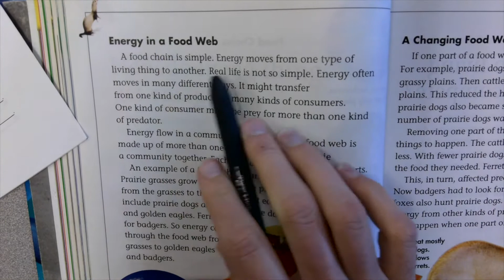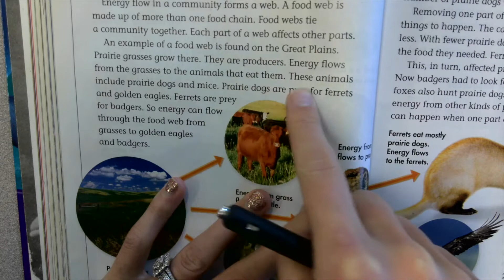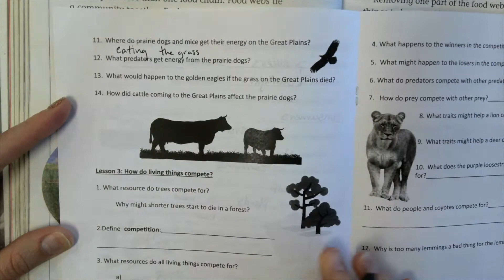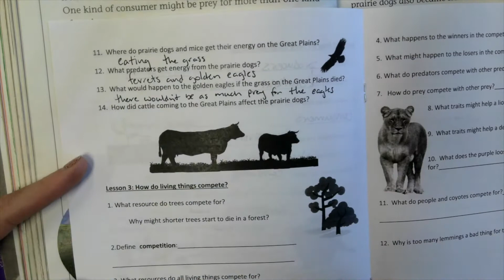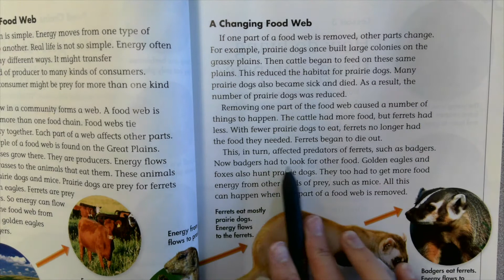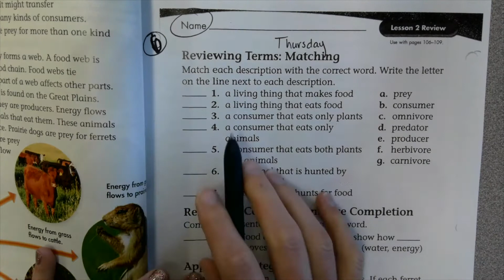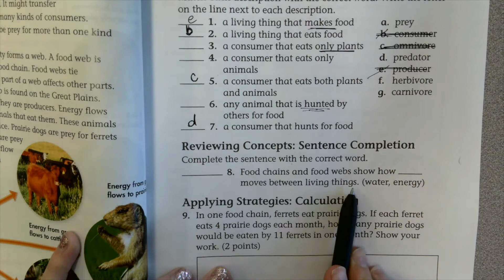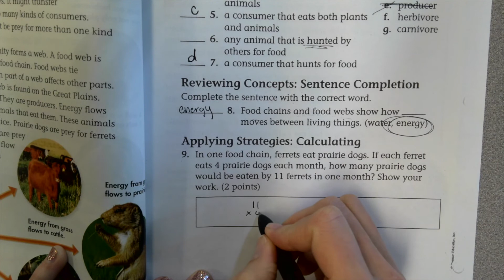Science Chapter 4, Lesson 2b & Wksh